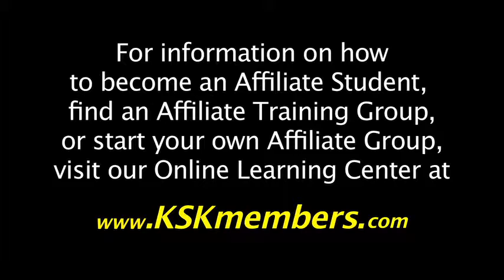Trunks Testimonial - Guro T. Kent Nelson